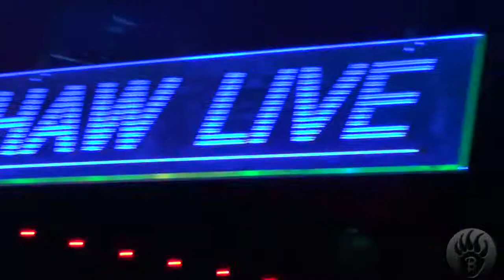Big Mike & Tanja sing Say Yes @ Crenshaw Live 3 20 2014